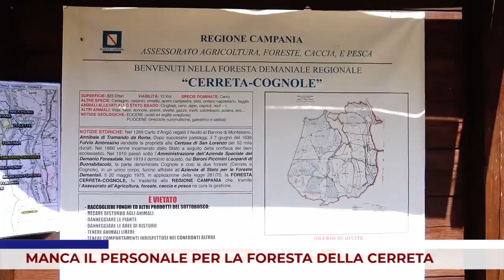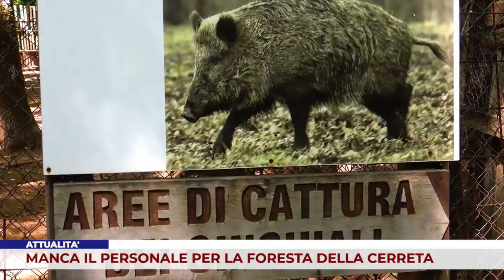ATTUALITA’. MANCA IL PERSONALE PER LA FORESTA DELLA CERRETA